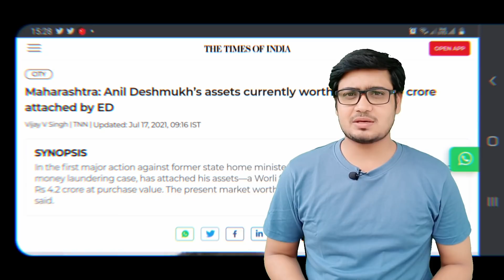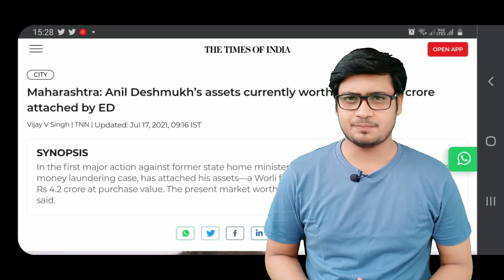ED की ताबड़ तोड़ कार्रवाई से डरे देशमुख | Anil Deshmukh | MVA | Anuj Awasthi